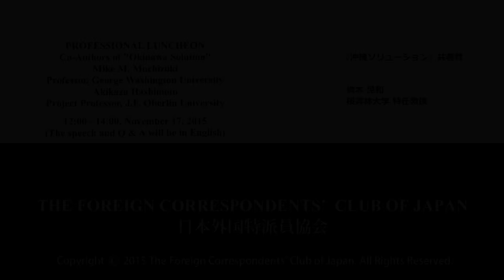Mike M. Mochizuki & Akikazu Hashimoto: Co-Authors of "Okinawa Solution"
Mike M. Mochizuki: Professor, George Washington University / Akikazu Hashimoto: Project Professor, J.F. Oberlin University